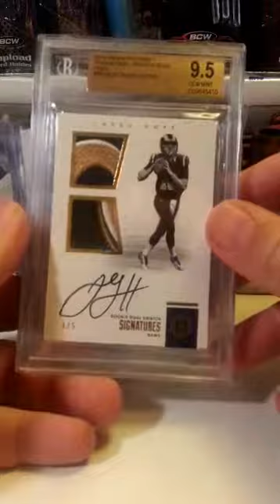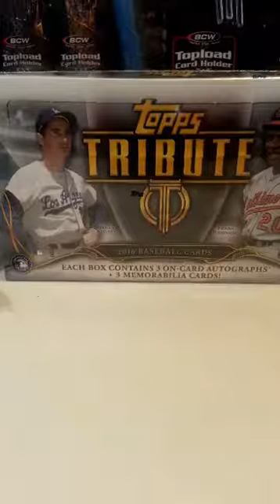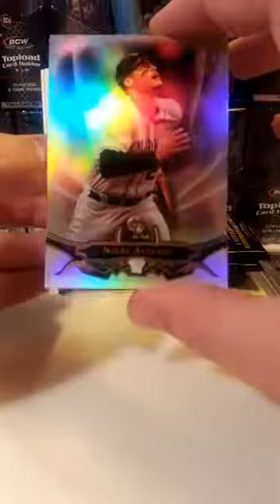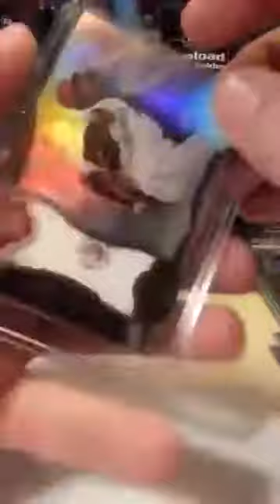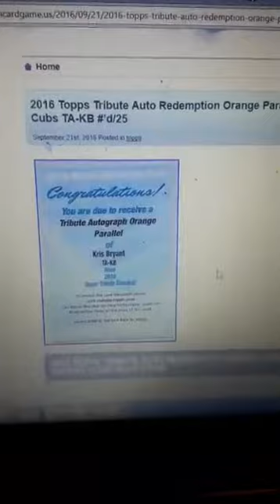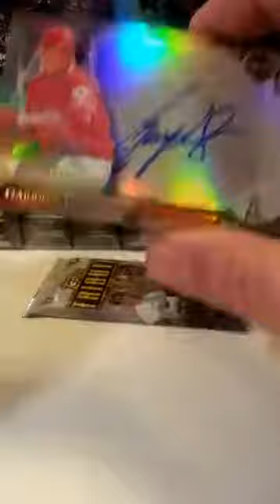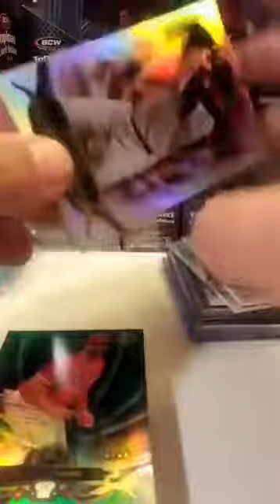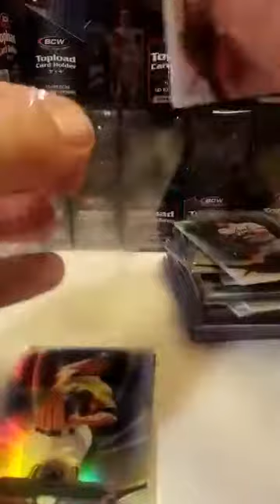Baseball Box Break #156 - 2016 Topps Tribute Baseball